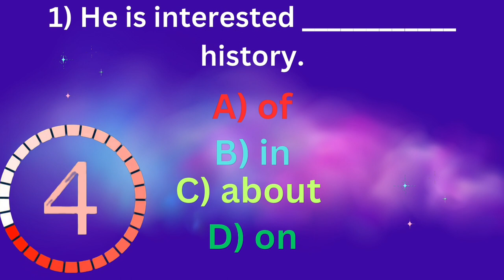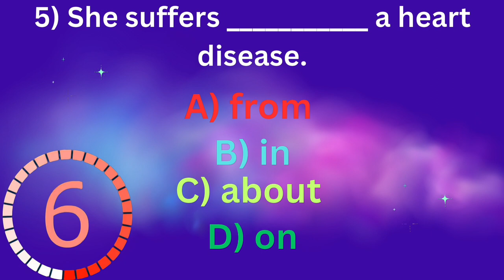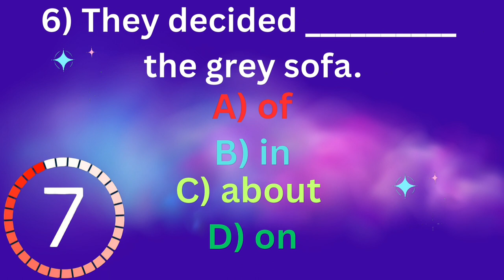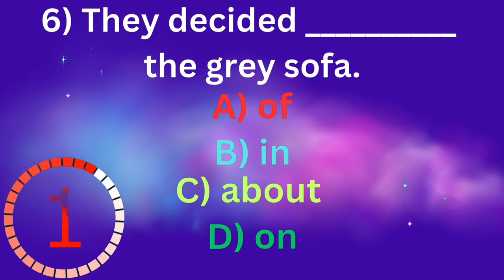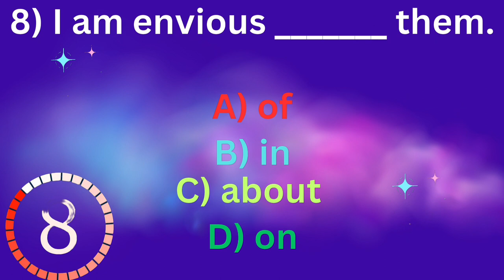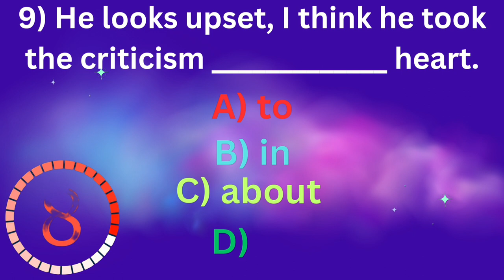Top 10 | PREPOSITIONS | Most Important Prepositions | For All Exams | Part | 02 | Sac Learning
Hi! In this video, I will be discussing the top 10 prepositions in Part 02 along with their respective examples. It is advantageous for candidates who are preparing for English as CSS, PMS, SPSC, PPSC, KPSC, BPSC, SIBA, and others to learn about these prepositions. Understanding prepositions can significantly impact how we construct sentences, and it is fascinating to observe this phenomenon. The examples provided with the prepositions will undoubtedly aid the candidates in comprehending their usage and applicability in various contexts.